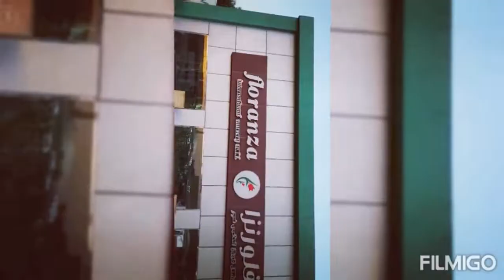നിങ്ങൾക്ക് വേണ്ട എല്ലാ ചെടികളും ഉള്ള ഷോപ്പ് ഖത്തർ ഫ്ലോറൻസ